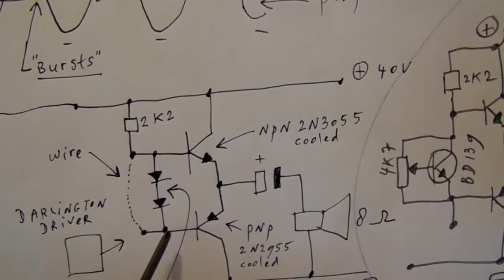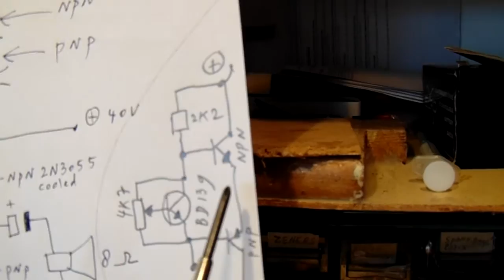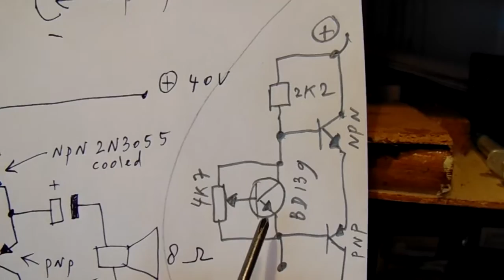Cross over distortion in audio amplifiers part 2 (semi zener diode solution & quiescent current)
This video (the second) gives a solution for cross over distortion in relation to a proper (as small as possible) quiscent current in a class B amplifier from (say) 5 - 8 watt, but the principle is also used in 50 Watt amplifiers (everywhere in the electronics literature from 1960 up until now 2016). The aligning to the proper working point and minimal quiescent current is very critical. Much more info about how to make good audio amplifiers is in my book: "Schematics 2, audio amplifiers and loudspeaker boxes", available on the Lulu website, search for author Ko Tilman.

ALWAYS USE YOUR OSCILLOSCOPE !  Without an oscilloscope t is impossibe to get a right idea about what happens!

Link to all my videos they are all indexed and showed in a thematical order.
Also about audio amplifiers.